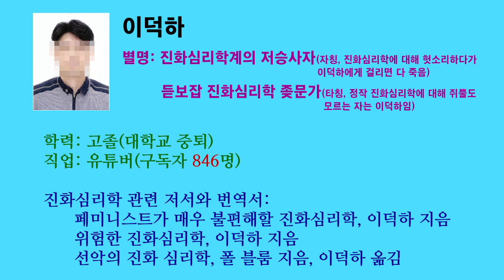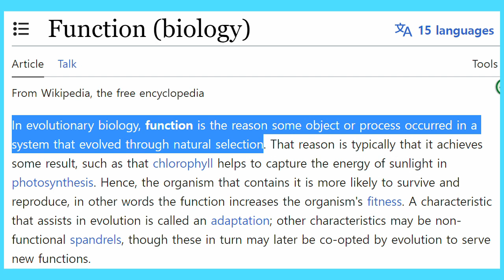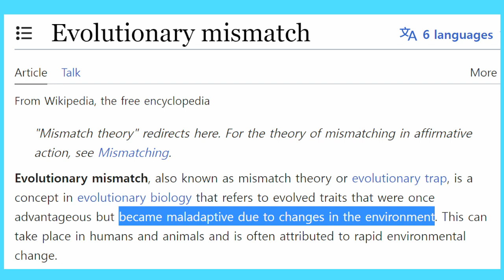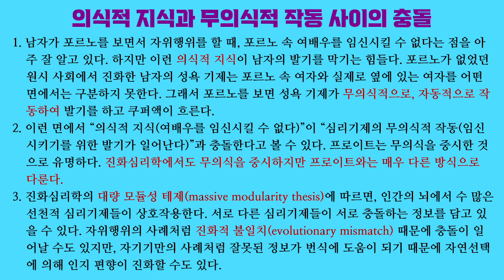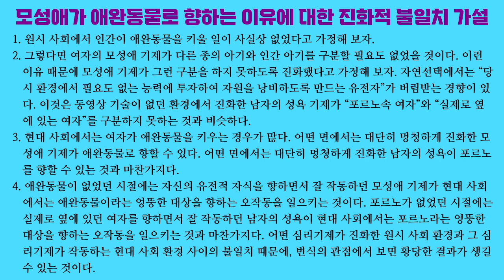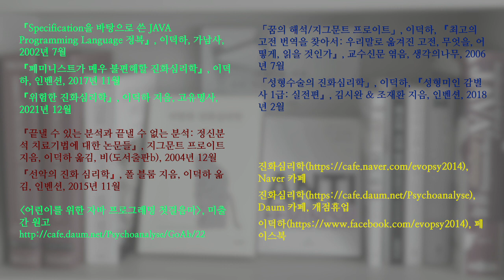이덕하의 정치사회 평론 29. 푸바오 대성통곡녀의 진화심리학 (모성애 오작동 가설)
푸바오가 떠나는 모습을 보고 대성통곡하는 여자들의 심리를 “진화적 불일치” 가설을 끌어들여서 설명해 보겠습니다. 만약 모성애 기제가 다른 종의 아기와 인간의 아기를 구분하지 못하도록 진화했다면 여자가 판다에게 모성애를 쏟을 수도 있을 겁니다.

「The genetical evolution of social behaviour I, II」, William D. Hamilton, 『Journal of theoretical biology』, 1964